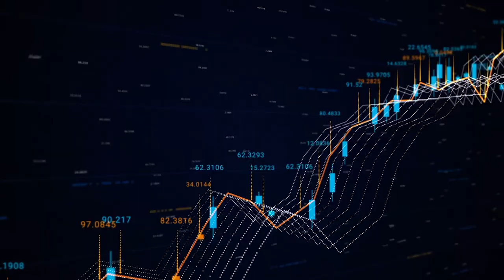Q wie Quantum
ParityQC setzt bei der Entwicklung seiner Quantentechnologie auf Flexibilität und Skalierbarkeit der Cloud Computing Plattform von A1 Digital.